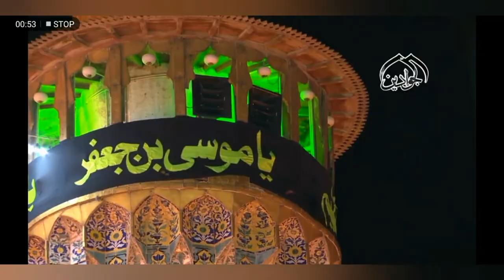Visiting Kadhimia Iraq - Gorgeous Place in Baghdad - Day 13 (Kazamain)